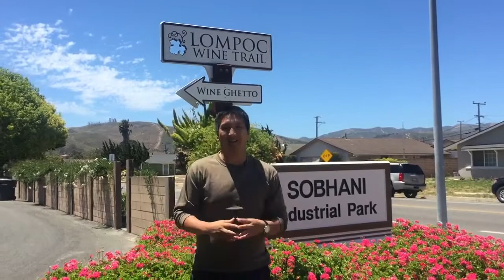Sipping Santa Barbara Book Trailer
Exotic Wine Travel in Santa Barbara County, California. The wines from Santa Barbara Wine Country are among the most exciting in California. Discover rare wines and unique wine regions with us!

***NEW WINE TRAVEL GUIDEBOOK***  Sipping Santa Barbara: Recommended Wines and Producers is available NOW

To learn more about:
- Santa Barbara: Appellations and Region’s Layout